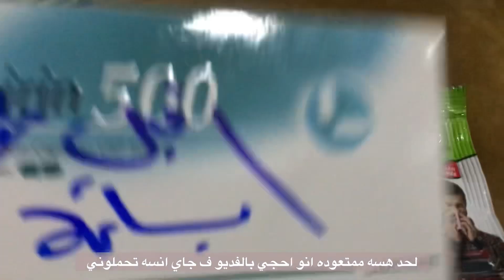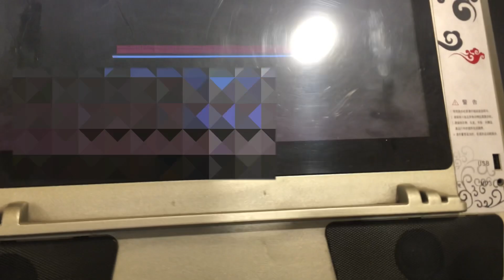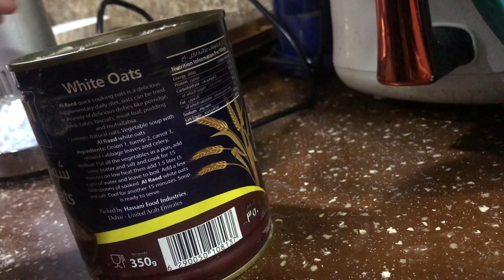عشوائيات | اخر ايام لـ سنه 2023 • بان كيك شوفان 🥞⛅️🌡️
هلو حبايب
حساباتي باول تعليق مثبت
انشالله يعجبكم الفديو
احبكم هواي